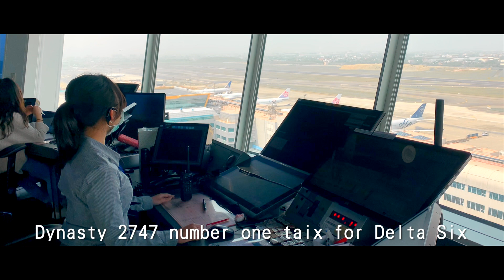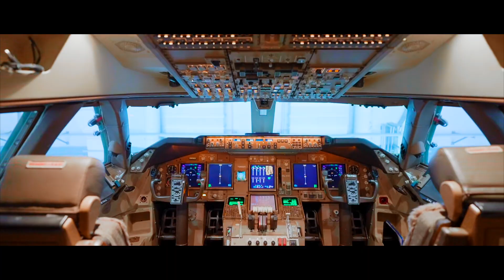【K麥拉】活動開場影片 華航空中女王747后翼起飛 Queen of the Skies 747-400｜中華航空｜品牌形象影片｜國際企業簡介｜公司形象廣告Brand Image Video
剪輯：Ting